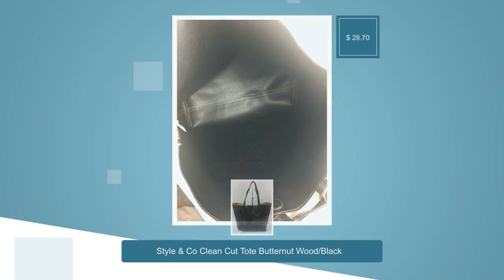Style & Co Clean Cut Tote Butternut Wood/Black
Style & Co Clean Cut Tote Butternut Wood/Black. Condition is New
with tags. Shipped with USPS Priority Mail.

I love this bag! It looks so much more then it cost! Light and
stylish.

The Scarleton Stylish Reversible Tote Bag is a chic way to keep
all your essentials right at your fingertips. This trendy handbag
is large enough to accommodate your cell phone, wallet, makeup
and toiletries with plenty of space left for your tablet or even
a small laptop. If you are a fashionista on the go, it's hard to
find the time to hunt for purses and handbags that are both roomy
and gorgeous at reasonable prices. Fashionable and convenient and
affordable, you'll want one in every color!